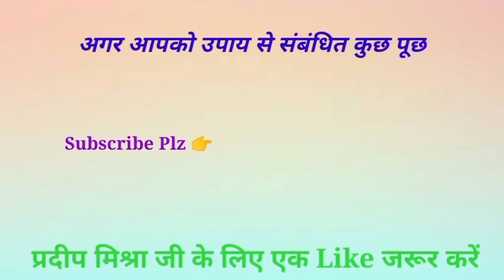रोग मुक्ति के लिए स्वस्तिक उपाय आज अपने घर मे इस स्थान पर 1 स्वस्तिक बना देना - Pradeep ji mishra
Rog Mukti ke liye Swastik upay Aaj ke din apne ghar mein is sthan per 1 Swastik banaa dena ghar mein aaega Sukh Shanti Avn rogon se milegi Mukti

ke pravachan pandit pradeep mishra ji ki live katha

1. This video has no negative impact on the original works  [It would actually be positive for them]
2. This video is also for teaching purposes. 3. lt is not transformative in nature.
 4. only used bits and pieces of videos to get the point across where necessary.